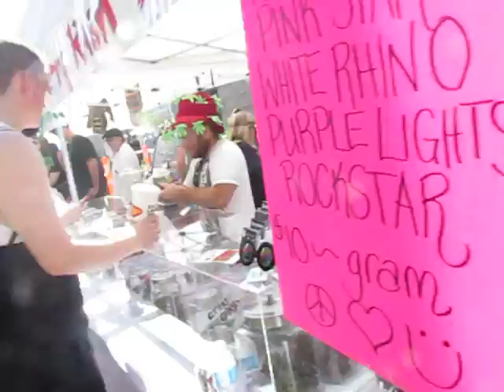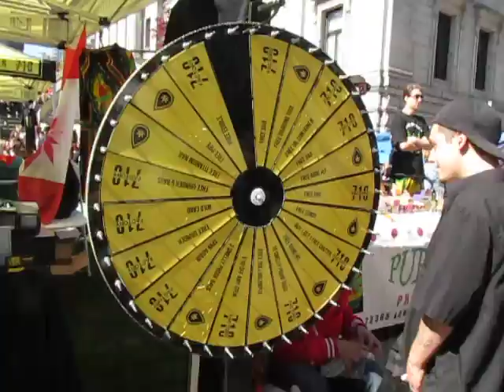VANCOUVER 420 RALLY 2015 Walking through the massive crowd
The AMBASSADORS of FABULOUSNESS at the 420 Rally @ the Vancouver Art Gallery.